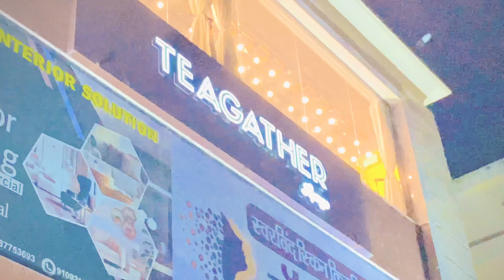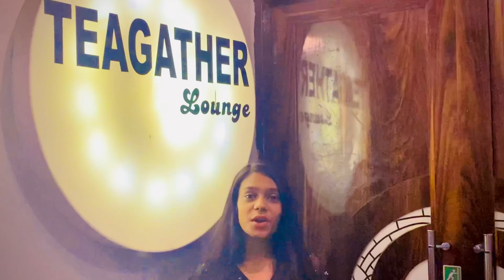April 14, 2022